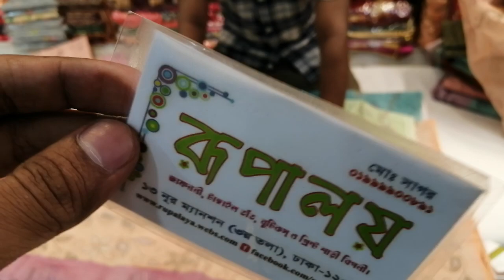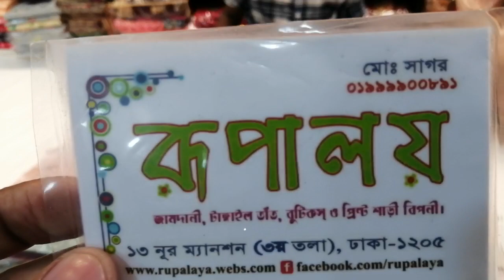আবারো মাএ ১৪৫০ টাকায় 😱😱 সুঁই সুতার নকশি কাঁথা স্টিচ শাড়ি কিনুন পাইকারি দামে